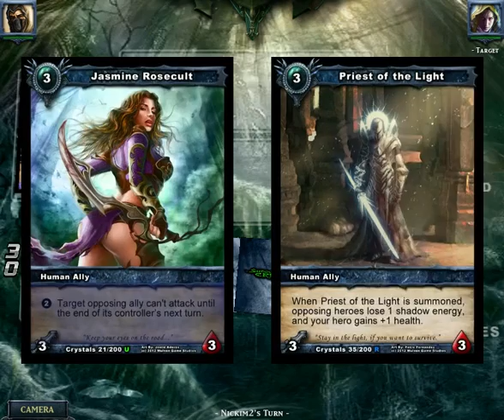QM - KeithStar vs Nickim2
This is the first QM i had trying an experimental deck, Amber ofc ^______________^
Will upload more QM vids in the near future.
Shadow Era TCG
Recorded with FRAPS
Remember this: i do not own the game showed in this video!
I do not own the program used to record this video too, so do not blame me kk!?